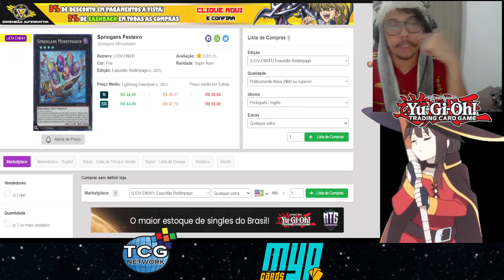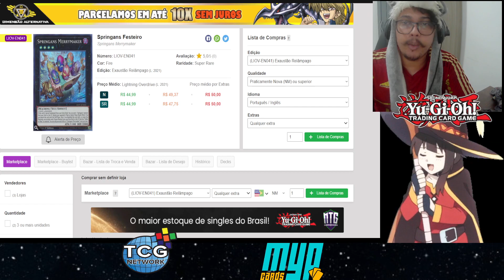"Topei Torneio com Meu Deck Barato e Olha no Que Deu"